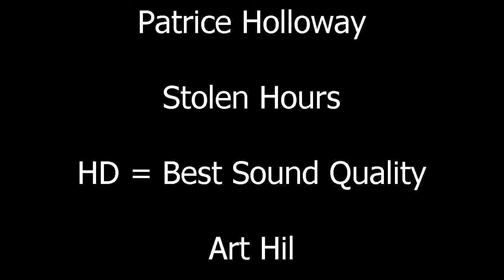Patrice Holloway - Stolen Hours